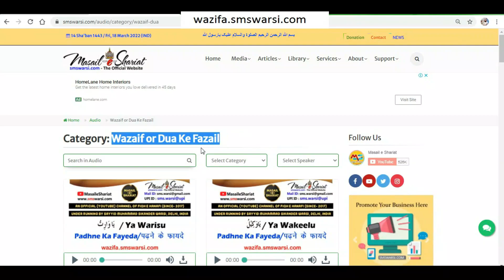subha makruh waqt me kaun sa wazifa padhe | ameer hone ka wazifa | bismillah ki fazilat | maal dolat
(NEWS & Update) 📰 📅⏰
Upcoming Videos & Live Timing